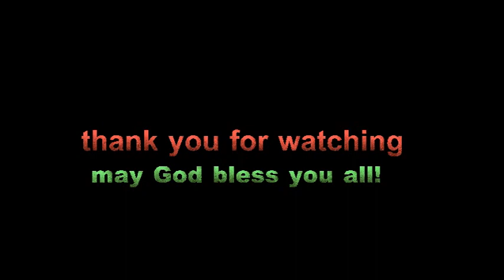Christmas song I MHPCC Choir | MHPCC Ministry